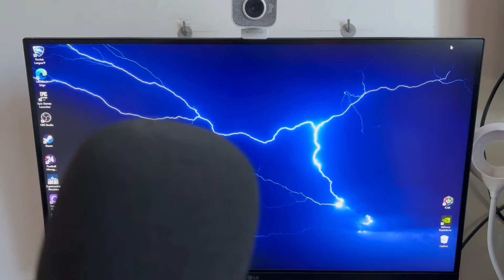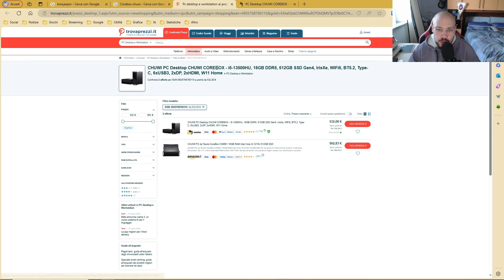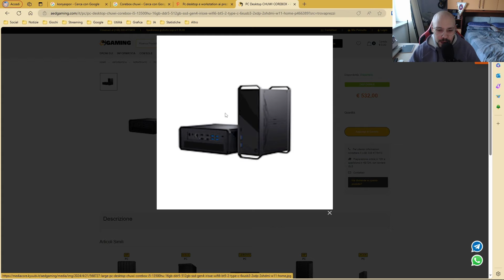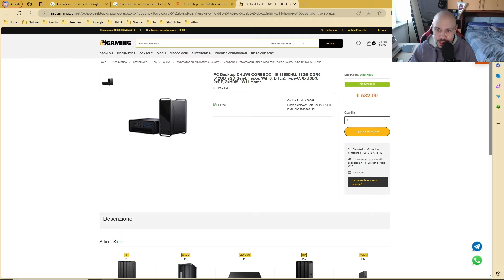Devo farvi VEDERE una COSA…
LISTA DESIDERI AMAZON